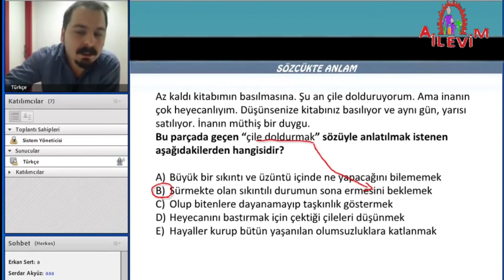KPSS TÜRKÇE SORU & CEVAP ÇÖZÜMÜ - 24